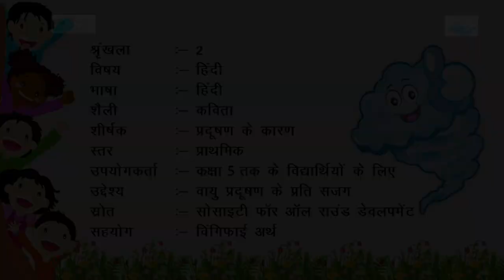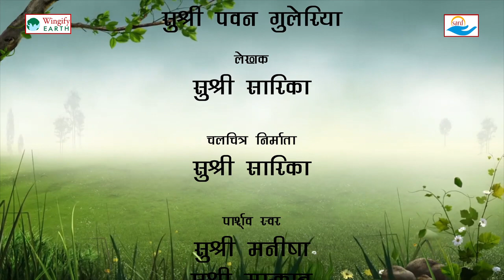PRADUSHAN KE KAARAN | SARD | HINDI SONG | BASED ON AIR POLLUTION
(A SONG PRESENTS BY SARD )
➽Executive Producer :- Mr. SUDHIR BHATNAGAR (Chief Executive Officer (SARD)
➽SUPPORTED BY :- WINGIFY EARTH
➽DIRECTOR & EDITOR :- Mr. BRIJESH CHANDER
➽Writer :- Ms. SARIKA
➽ SINGER :- Ms. MANISHA, Ms. MUSKAAN, Ms. ANUSHKA
        Ms. SUPRIYA, Ms. DIPANSHI, Ms. SHABANA
➽PROGRAM COORDINATOR :-  MS. PAWAN GULERIA
➽ GRAPHIC DESIGNER :- Ms. SARIKA
WE NEED MASSIVE SUPPORT AND LOVE FROM YOU SO